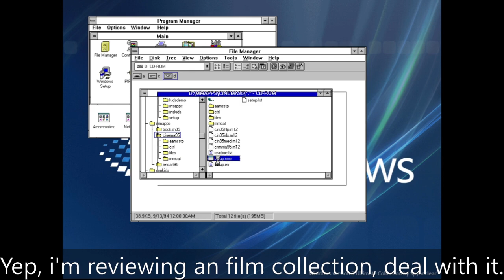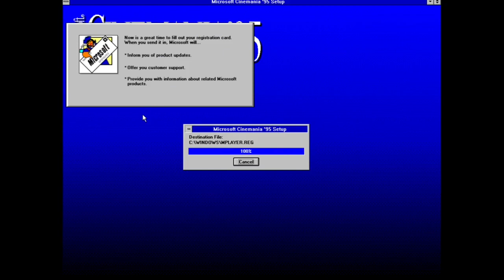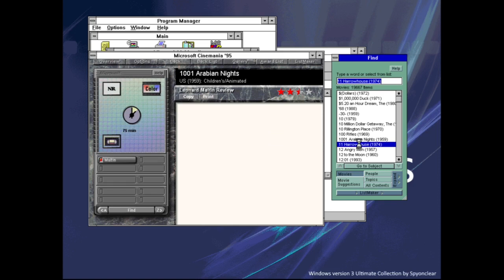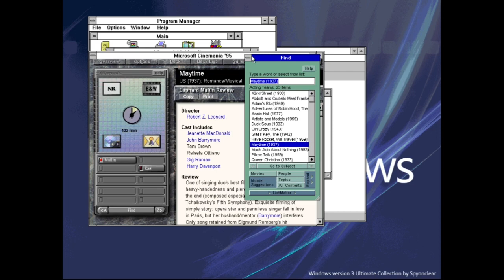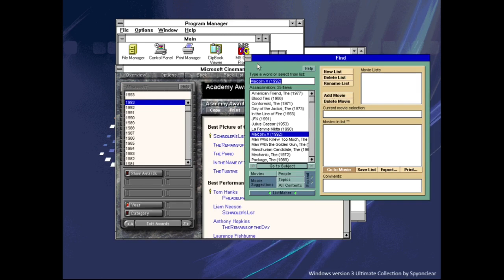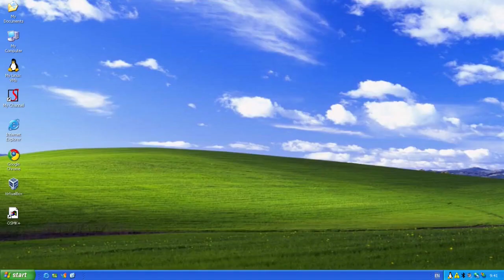Cinemania 95 || Windows Version 3 Ultimate Collection